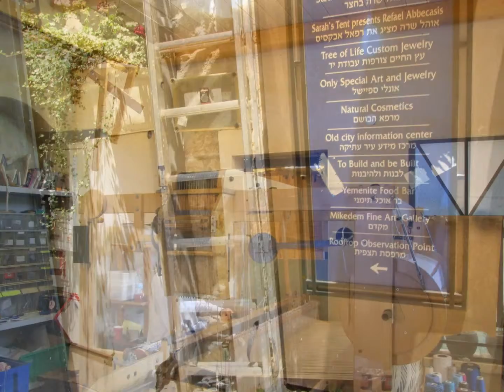picture fro zfat תמונות מצפת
תמונות שצילמתי בהיותי בצפת מקווה שתהנו צלם: אריה זיוון עורך : לירן